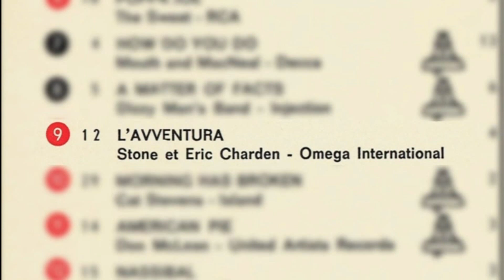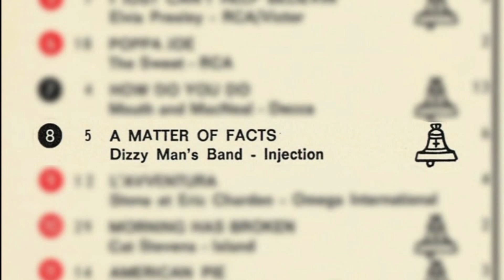Stone et Éric Charden '' L'avventura